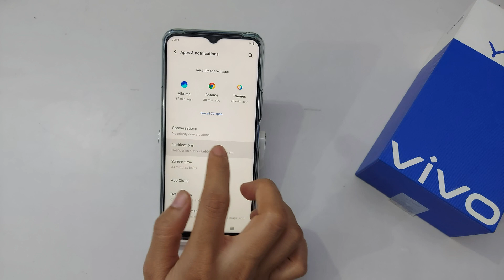how to show message notification on lock screen in vivo y72 | message notification show kaise kare